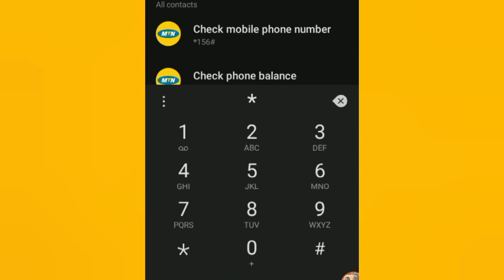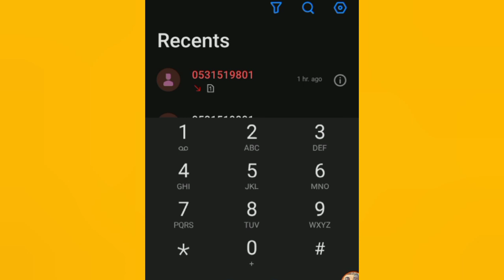How to change NAME on a sim card in Ghana. simcard ghana card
Want to change the name on your sim card in Ghana? Watch this video for a step-by-step guide on how to do it easily and quickly.
GHANA card,
 Ghana politics,
Ghana sim,
Media General,
New method of sim registration,
Vodafone office,
ghana card as e passport,
ghana card over 1000 interchanges, ghana political issues,
how to link your ghana card to your sim card, joy news,
 latest news,
matters arising in ghana,
mtn bundle codes,
 mtn bundle codes in ghana,
mtn data for me not working,
 mtn office,
sim registration app,
 sim registration deadlinehow to register ghana card